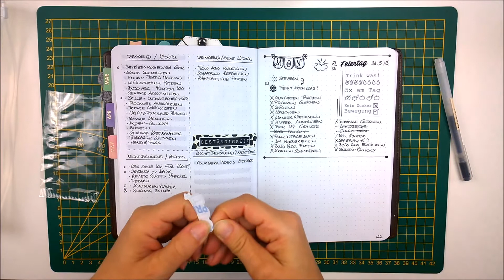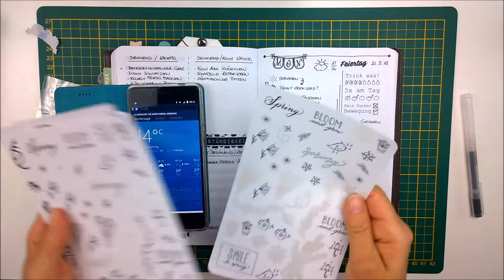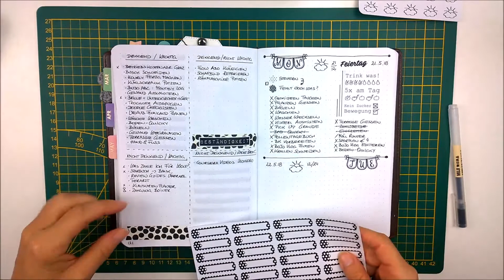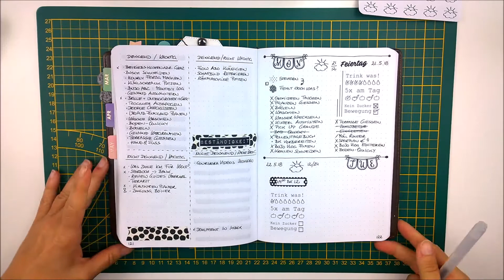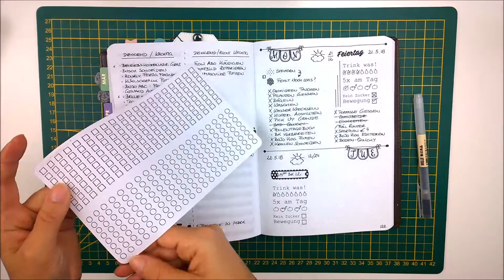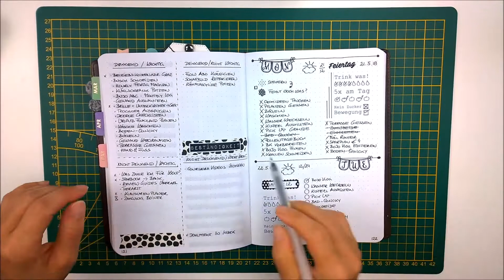BuJo Vlog - 22.5.2018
Lorelei

Ich habe mich entschieden, keine Links zu den gezeigten Produkten mehr zur Verfügung zu stellen. Wenn euch etwas interessiert, dann schreibt mir einfach in die Kommentare!